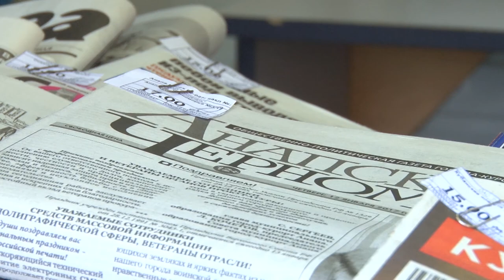Анапа простилась с журналистом Владимиром Мальцевым